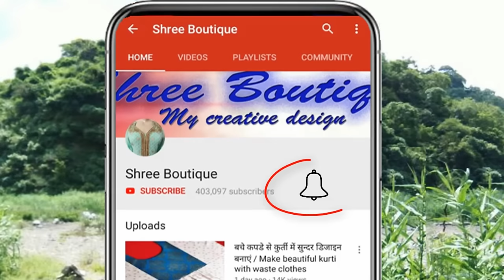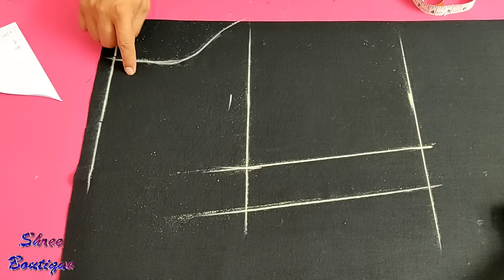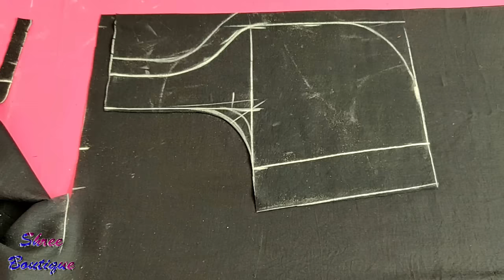कुर्ती के ऊपर की जैकेट की कटिंग और स्टिचिंग || Designer Jacket Cutting and Stitching for Kurti